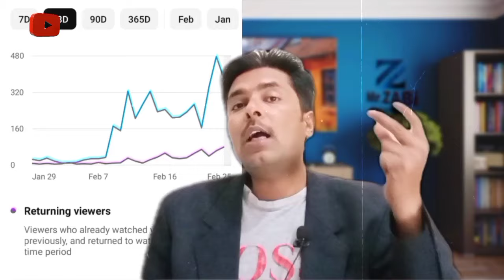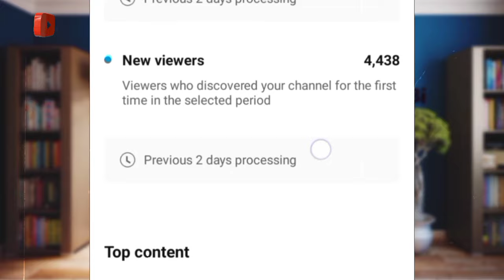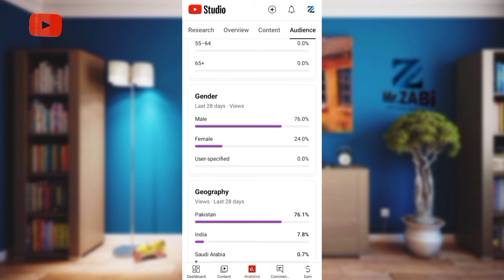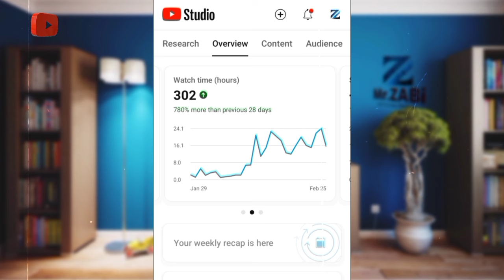Unfreeze DEAD Channel 2024 | Views Nhi Aa Rahe | YT Studio Setting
I am revealing the secret of YouTube channel success especially for new YouTubers who facing 0 views problem, Dead Channel Reasons and Solutions, yt studio secret settings 2024, yt Studio Analytics and Viral Settings Makes Your Channel Grow Faster,

More Keyword:🔎
channel unfreeze Kaise kare
Yt studio viral settings
Yt studio setting 2024
0 views problem youtube
youtube views problem solved
New Youtubers Mistakes
Yt studio updates

RESOURCES:

👉🏼 Video Editor I'm using
• inShot: Go play stor to download ;)

📌About Me:
Hey it's me MR ZABI! In this channel I upload videos about my YouTube experience And i share my knowledge about YouTube growth, video making and earning tips.